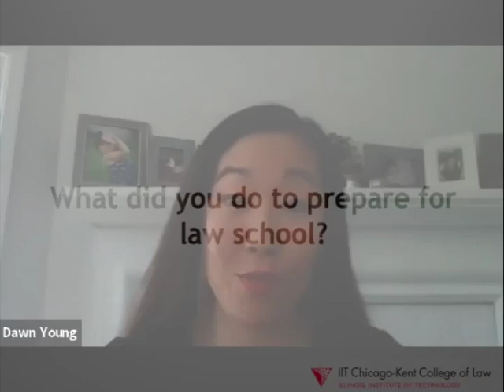Chicago-Kent College of Law: Preparing for law school